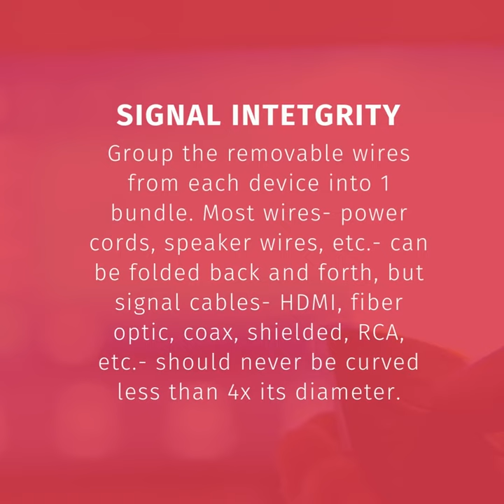Wiring Mess? 7 Wire Management Tips To Organizing Your Wiring Chaos!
Wiring Management

A frequently overlooked part of an audio/video system is wire and cable management.

A great system can easily look subpar if there is a wiring mess below or behind the equipment.  A rat’s nest of cabling can ruin the appearance of your living room and definitely won’t gain you any points in the spouse approval arena. Unorganized wiring not only looks atrocious, it is also a serviceability nightmare. Twisted, tangled wires and cables are difficult to trace when troubleshooting is required, it is also difficult to change equipment when replacement or upgrades are in order.

Fortunately, wire and cable management are relatively easy, requiring only some time, a little basic info, some wire ties or double-sided Velcro strips, a sharpie, and some labels or white electrical tape for making labels.

Tip 1
Position your equipment for best usage or operation if possible.

Tip 2
Connect all gear and test operation (easier before everything is secured and tied up).

Tip 3
Attempt to run wires/cables to one “trunk run” instead of a bunch of runs looking like a tree.

Tip 4
Label both ends of all wires and cables, I prefer about 4-8” from the ends.

Tip 5
Try to keep power cords and signal cables separated, if possible for best operational quality---sometimes there is no problem, sometimes there can be signal issues or hums.

Tip 6
The higher the quality of the system, the more time and care I spend maintaining signal integrity, isolating power from the signal, etc. On a simple soundbar under a TV or basic surround system, I am far less concerned with the perfect application and more concerned with making the living room look nice than on a higher-scale system with more expensive components.

Tip 7
Group the removable wires from each device into 1 bundle.  I generally do not include non-removable power cords in the bundle, because swapping out a device is much more painstaking if you need to clip all 20 wire ties and reinstall vs. just unplugging a removable power cord from your cable box.

Most wires- power cords, speaker wires, etc.- can be folded back and forth, but signal cables- HDMI, fiber optic, coax, shielded, RCA, etc.- should never be curved less than 4x its diameter.

If a coax cable is ¼” thick, that would be a minimum of a 1” circle (I generally prefer around a 4-6” circle) Smaller, tighter coils will obviously end up being thicker. I have seen signal degradation of optical cables (audio skipping or cutting out) as well as tolerance loss of Cat5/6/7 and coax (RG59/RG6) cables.

This can permanently destroy the signal carrying capability that the cable was designed for, and straightening it back out and saying, “oops, I’m sorry” will not resolve this or return it to its previous, undamaged state.

If you want to avoid a DIY disaster...